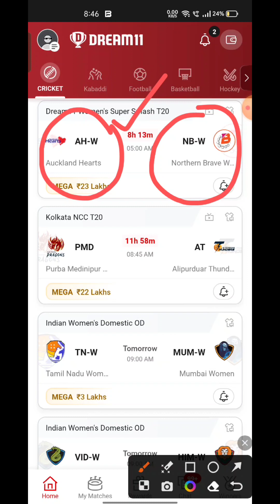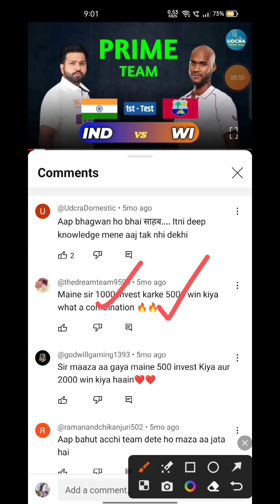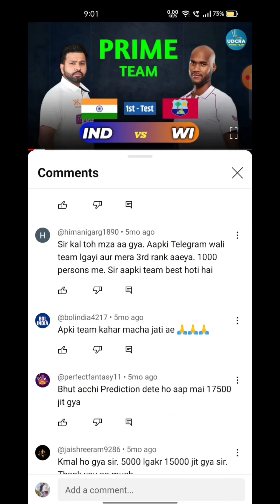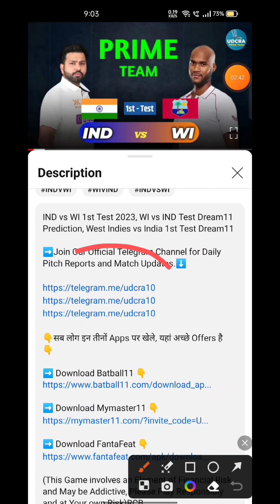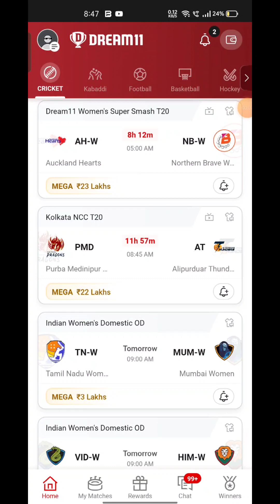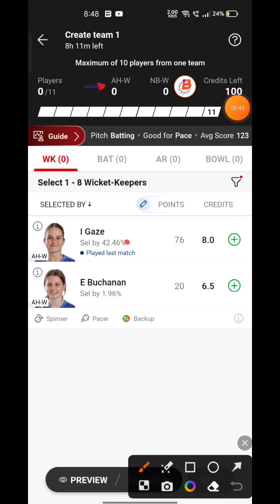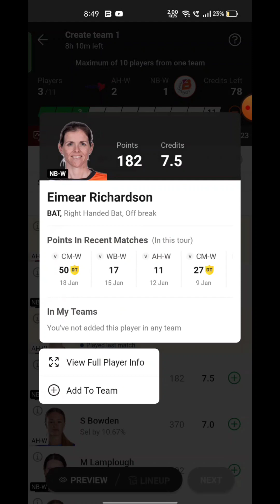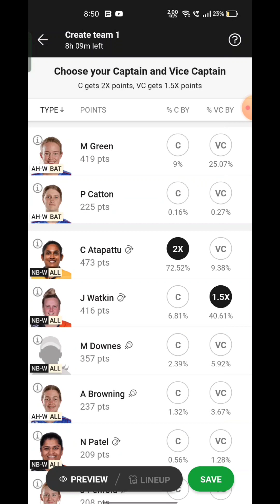AH-W VS NB-W Fantasy Dream 11 prediction, AH-W VS NB-W DREAM11 SUPER SMASH T20 2024 Match Preview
AH-W VS NB-W Fantasy Dream 11 prediction, AH-W VS NB-W DREAM11 SUPER SMASH T20 2024 Match Preview, Full Stats+ Info, Report

AH-W VS NB-W Playing 11
AH-W VS NB-W dream11 team prediction Udcra
AH-W VS NB-W 2024 Match Preview Players Stats

AH-W VS NB-W dream11 team prediction tODay Udcra
AH-W VS NB-W Match 2024 Preview Players Stats
AH-W VS NB-W match stats
AH-W VS NB-W dream11 team tODay
AH-W VS NB-W tODay match prediction
AH-W VS NB-W 2024
AH-W VS NB-W 2024 highlights
AH-W VS NB-W highlights
AH-W VS NB-W dream11 analysis
AH-W VS NB-W best dream11 team
AH-W VS NB-W DREAM11 SUPER SMASH T20 dream11 team prediction
AH-W VS NB-W 2024 Playing11
AH-W VS NB-W  match 2024
AH-W VS NB-W DREAM11 SUPER SMASH T20 Match Preview & Analysis
AH-W VS NB-W head to head
AH-W VS NB-W live score
AH-W VS NB-W live match
AH-W VS NB-W  match 2024 tODay
 AH-W VS NB-W  Dream11 Team
AH-W VS NB-W  Match Prediction
AH-W VS NB-W dream11 best team
AH-W VS NB-W dream11 prediction
AH-W VS NB-W Live
AH-W VS NB-W 2024 match
AH-W VS NB-W  match Dream11 Prediction
AH-W VS NB-W DREAM11 SUPER SMASH T20 match 2024
AH-W VS NB-W Match
Auckland Hearts vs Northern Braves Live Stream
Auckland Hearts vs Northern Braves Live Streaming
Auckland Hearts vs Northern Braves Live head To Head
Auckland Hearts vs Northern Braves Live Match Prediction Dream11 Prediction